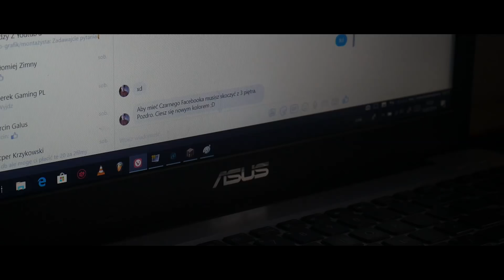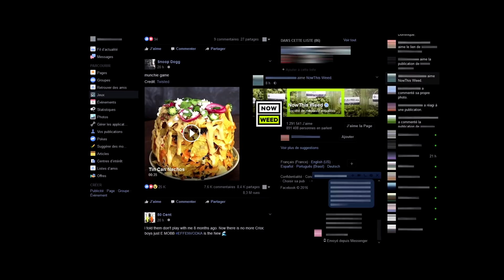Kolega Mi Powiedział Jak Włączyć Czarnego Facebook,a! Poradnik *filmu nie traktujcie na poważnie *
Kolega Mi Powiedział Jak Włączyć Czarnego Facebook,a! Poradnik *DZIAŁA!*

Jest to film nie na poważnie :D dla beki xD